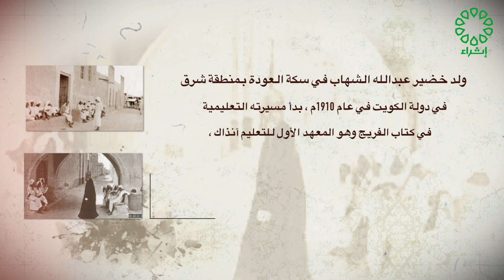برنامج من الكويت تاريخ الحلقة : 24-12-2022